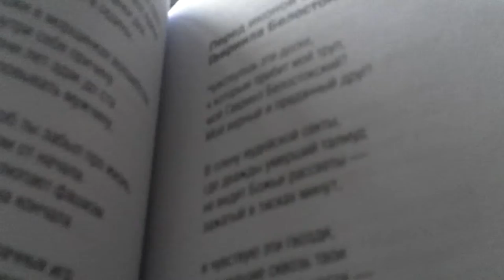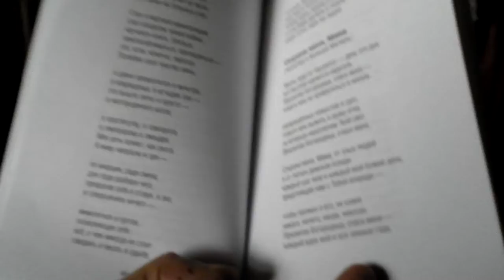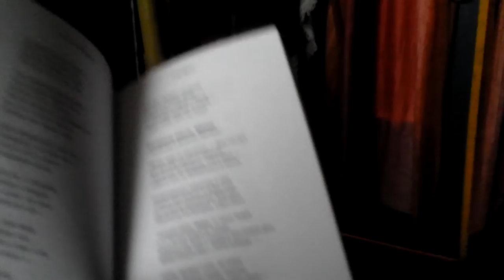май 2012 - КУГЭ & Русь-XXI - русское кантри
Москва, 2012

весной того года зафиксировалось...

на гитарах - Эльдар Свирин и Георгий Петров...
стихи прочитались несколько лет назад записавшиеся...